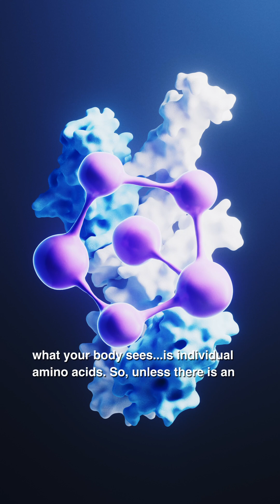Does Collagen Powder Work?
@interoai Andrew Huberman: “Why would ingesting collagen be selectively trafficked to the collagen in our skin?”

Dr. Layne Norton: “Taking collagen protein for connective tissue really doesn't seem to do much. And honestly, I'm not surprised.”

Collagen, the body’s most abundant protein, naturally declines with age, impacting skin elasticity and joint health. Collagen supplements, typically sold as hydrolyzed peptides, claim to combat these effects, improving skin hydration, elasticity, and reducing joint pain. Proponents of collagen point to studies showing benefits confirming significant skin improvements. Critics, however, argue that these effects are overstated due to biased, industry-funded research. They also highlight collagen’s limited nutritional value compared to other proteins. Let’s hear from two experts with opposing views. Nutrition Scientist, Dr. Layne Norton, questions collagen’s effectiveness, citing its digestion into basic amino acids, unlikely to specifically enhance skin or joints.

Dr. Layne Norton: “So, basically, what you start out with is this big, globular protein that gets unfolded and chopped up into its individual amino acids. And so, what you actually end up seeing in your bloodstream…what your body sees...is individual amino acids. So, unless there is an individual amino acid in collagen protein that’s stimulating connective tissue synthesis, it's unlikely that it's going to have a big effect.”

Neuroscientist and podcaster, Andrew Huberman, notes clinical studies that indicate collagen supplementation can enhance skin elasticity and appearance, suggesting unique benefits beyond just basic nutrition.

Andrew Huberman: “When you look at studies including meta-analyses of studies where people supplement with collagen powders...and these powders typically come from fish or tendon, any number of different sources...and then, measures are taken as to skin appearance, skin elasticity. There are a bunch of measures that could be done in humans in the laboratory to do this. You often will find studies that show statistically significant improvements in collagen composition and skin appearance, and even the appearance of reduction in wrinkles, and so forth. So, this is an interesting exception where the ingestion of a particular protein that naturally exists in abundance in certain tissues, such as skin, but also other tissues like tendon, ligaments etc., seems to be assisting in either the repair and rejuvenation of collagen, perhaps some other aspect of collagen synthesis that leads to improvements in collagen composition and the appearance of skin in humans.”

As research evolves, collagen’s true value continues to spark debate.